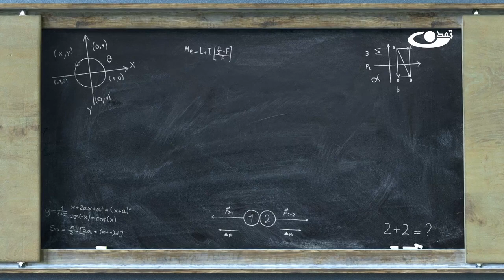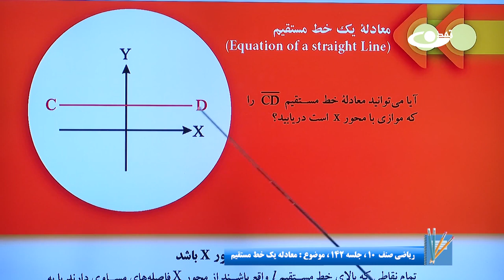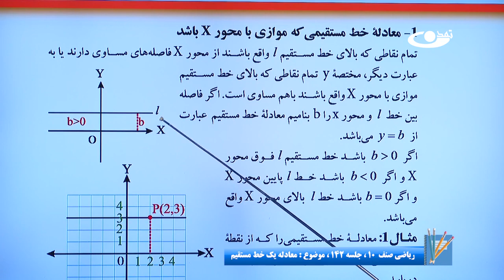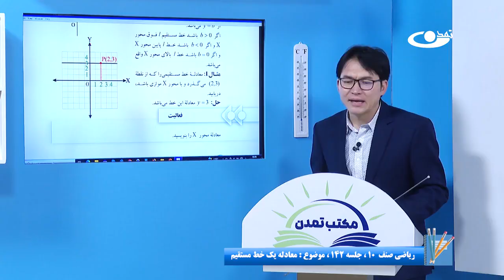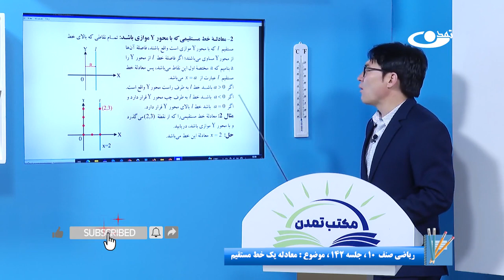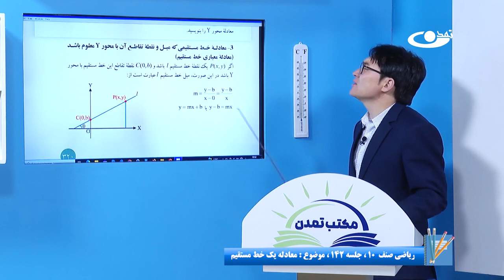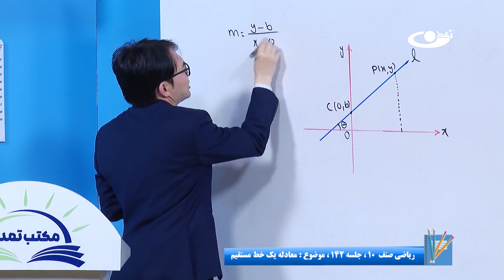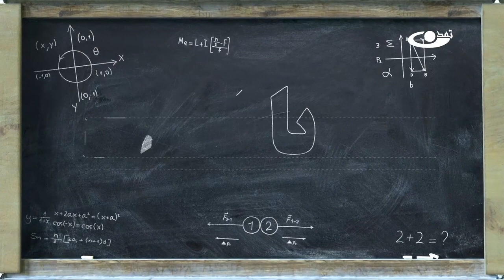ریاضی صنف دهم- جلسه صد وچهل ودوم– موضوع: معادله یک خط مستقیم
موضوع برنامه: ریاضی صنف دهم- جلسه صد وچهل ودوم - موضوع: معادله یک خط مستقیم

آدرس سایت و شبکه های اجتماعی ما:
است.